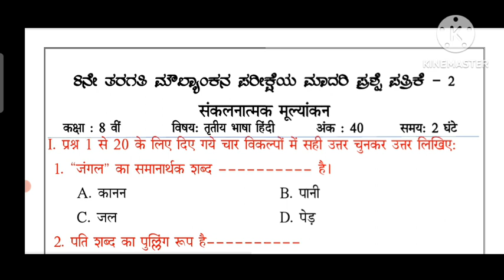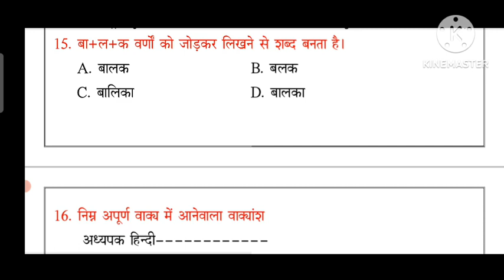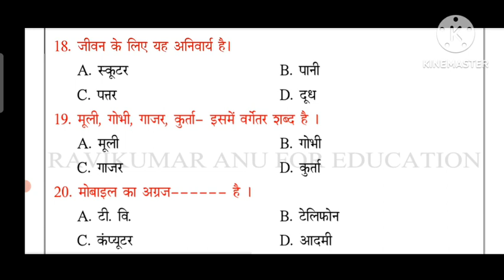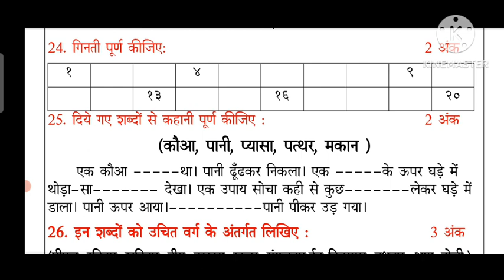8th Moulyakan Exam 2023 | Hindi Model Question Paper-2|ಹಿಂದಿ ಮಾದರಿ ಪ್ರಶ್ನೆ ಪತ್ರಿಕೆ-2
8th Moulyakan Exam 2023 | Hindi Model Question Paper-2 |Question paper|ಹಿಂದಿ ಮಾದರಿ ಪ್ರಶ್ನೆ ಪತ್ರಿಕೆ-2
PDF Plz join telegram